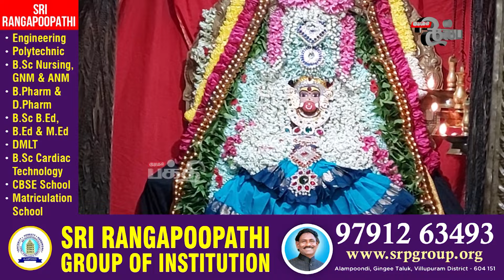காரைக்கால் ஸ்ரீ ஏழை மாரியம்மன் ஆலயம்; தேய்பிறை பஞ்சமி சிறப்பு வழிபாடு…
Welcome to Kumudam Bakthi, your spiritual heaven. Immerse yourself in the world of devotion, explore ancient scriptures, and experience divine bliss. Join us on this sacred journey of enlightenment and connect with your inner self.